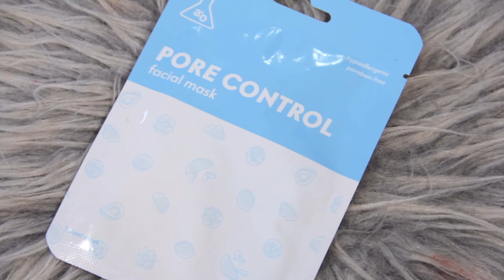UNBOXING/RESEÑA OH MY BOX! ABRIL - CAJA DE SUSCRIPCIÓN DE BELLEZA EN MEXICO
En este video les voy a contar sobre la primera caja de suscripción mensual de belleza en México que estoy probando. Esta cajita viene desde Mexicali y la puedes pedir cada mes hasta tu casa :) Incluye 5 productos de belleza en la cajita y puedes contestar un test para que te manden los productos más cercanos a tu gusto.

OH MY BOX! Suscripción de belleza en México

Costo: $299 MXN
+ Envío $150 MXN por Fedex

(Checa el Instagram y Beauty Bloggers que colaboran con ellos aveces tienen descuentos!)

Productos que me llegaron en mi OhMyBox de Abril:

EOS - Bálsamo Labial Passion Fruit $67 MXN
Wet N Wild - Quartz Center Palette $
A2O - Pore Control Sheet Mask $18 MXN
Wet N Wild - Impact Mascara $54 MXN
Becca - Skin Perfector $343 MXN

Valor total de la cajita $408 MXN Aproximadamente